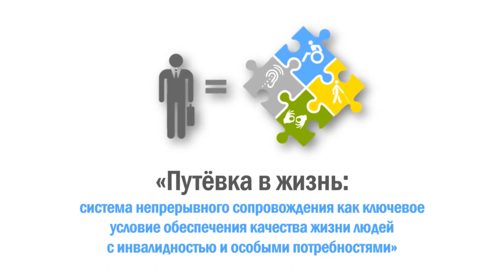Профессиональное образование подростков 14–18 лет. Данные исследований и успешные практики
Ольга Галкина, к.п.н., доцент кафедры управления и сервисных технологий Самарского государственного социально-педагогического университета, директор школы-интерната с. Старый Буян Самарской области рассказывает о результатах исследования БФ КАФ и эффективных практиках подготовки старших подростков с интеллектуальными нарушениями к переходу на этап профессионального образования и трудоустройству.